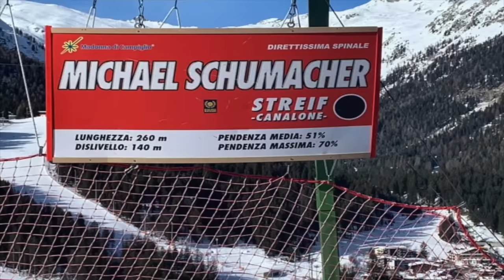Schumacher Streif il muro finale della pista nera direttissima dello Spinale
Schumacher Streif
Ed ora spostiamoci a Madonna di Campiglio per affrontare il muro finale della pista nera direttissima dello Spinale. Il muro è intitolato a Schumachere e ha preso il nome di Schumacher Streif.

Eccovi anche la nostra recensione della Pista nera Direttissima dello Spinale